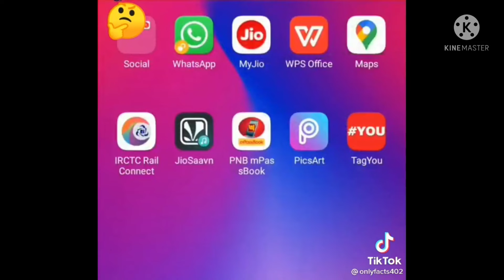Googl map satellite